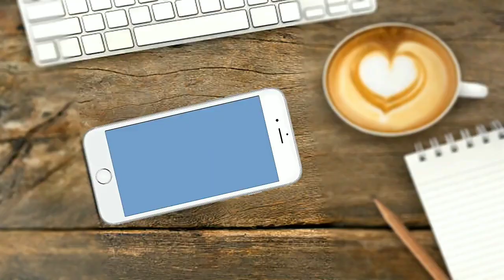Vlog 8: DALGONA COFFEE (MASARAP PROMISE!!) | Sheila Mae Blancaflor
GODBLESS US. 💜

DALGONA COFFEE

❤️Coffee
❤️Sugar
❤️Milk
❤️Hot water
❤️Ice

Very easy! Try naaaaaa! 👌